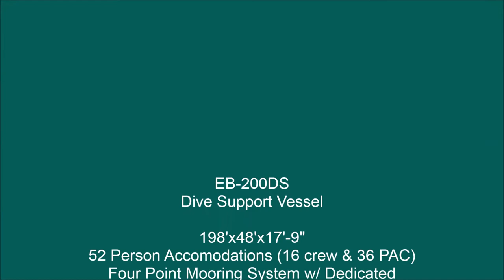Elliott Bay Design Group - EB-200DS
EB-200DS
Dive Support Vessel
198'x48'x17'-9"
52 Person Accommodations
Four Point Mooring w/ Dedicated Mooring Winch per Anchor
4 x 5000kg Delta Flipper Type Anchors
14ft x 14ft Moon Pool
Two (2) 54in Built In Diver Decompression Chambers
36T Crane - 53ft Retracted, 100ft Extended
Design by Elliott Bay Design Group - Seattle - New Orleans